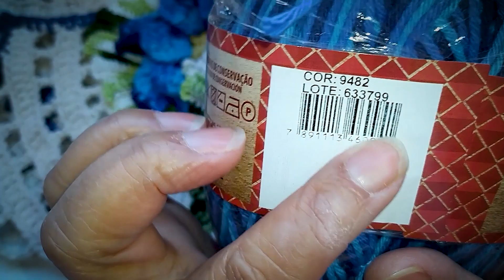FLOR para APLIQUE em CROCHE!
Olá gente!!

Vídeo novo aqui, estive meio sumida, mas estou de volta e tem muita coisa boa vindo por aí! haha. Trago para vocês essa linda flor para aplique...

Obrigada por ter passado por aqui, se puder se inscrever e curtir o vídeo, estará apoiando meu trabalho, me motivando e motivando aos tantos artesãos que existem!